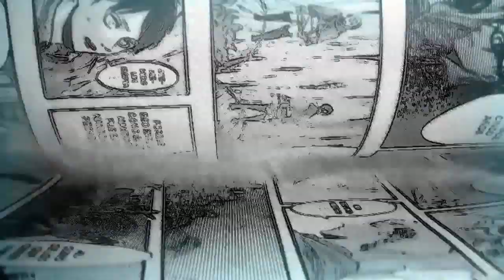Tenemos que saber esto / SHINGEKI NO KYOJIN FINAL SEASON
Hajime isayama y su posible guiño a la temporada final qen anime que cerrará la historia de Shingeki no kyojin
Animaciones del manga: Emapsilon